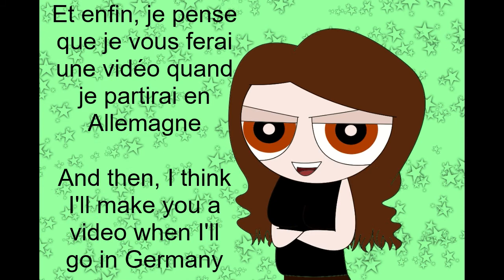For the 9th to the 20th September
Donc, du 9 au 20, je serai pas souvent là, mais je posterai quand même des vidéos ^^

So, from on 9th to 20th, I won't be there often, but I'll post nevertheless videos ^^

Music ; Time of Dying - Nightcore
Artist ; Three Days Grace